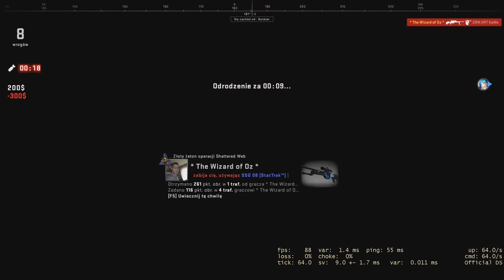Allahu akbar! Danger Zone #2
Jungle